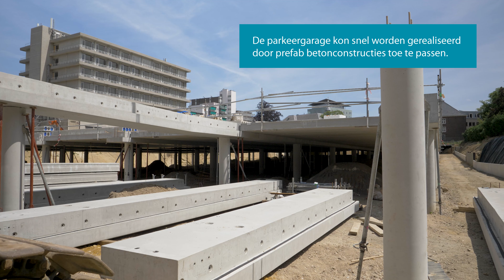Pieters Bouwtechniek adviseert over de bouw van een bijzonder sportgebouw in Kerkrade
Op het terrein van het voormalige Atrium Ziekenhuis in het Zuid-Limburgse Kerkrade verrijst in de komende jaren een bijzonder sportgebouw. Architect is MoederscheimMoonen Architects & Wehrung Architecten. De architecten ontwierpen een gebouw en terrein, dat volledig opgaat in het heuvelachtige gebied. Het totale complex telt ca. 16.000 m² en behelst onder meer een sporthal, een overdekt zwembad met meerdere baden en een parkeergarage.